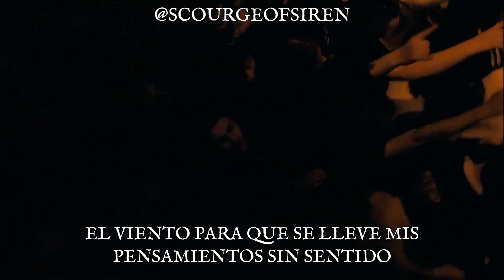EPICA - Dance Of Fate (subtitulado al español) [live at Paradiso]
Canción: Dance Of Fate
Banda: Epica
Álbum: Consign To Oblivion
Año: 2005

Video creado por @SCOURGEOFSIREN - THESIRENTARJAA